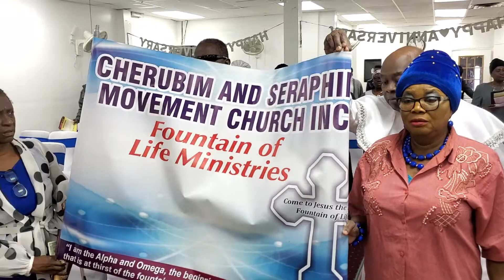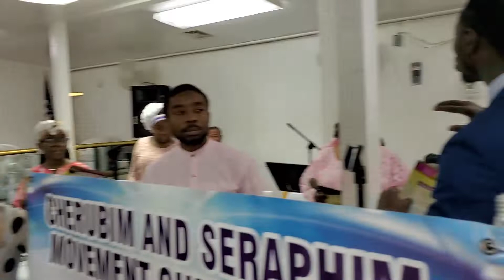Fountain of life ministries 10th Year Anniversary On Sunday February 9th, 2020. Anniversary Thanksgi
Anniversary Thanksgiving